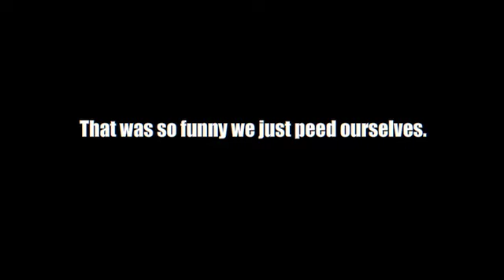Shobiz Newsy News #46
Ashlee gets married, Ellen gets engaged, & Shania gets divorced. Plus Britney on vacation & TWIP!